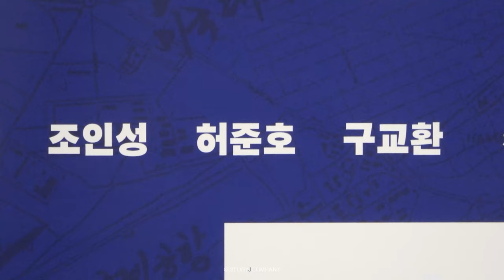[허준호] 삼국지군웅전&모가디슈 제작보고회 비하인드🎬 | 자네는 어떤가? 허준호와 같은 편인가?